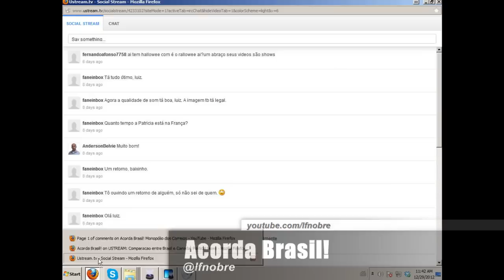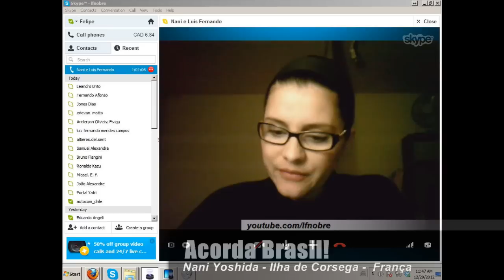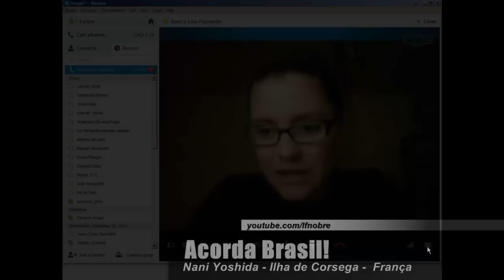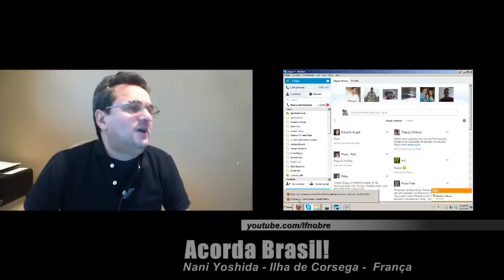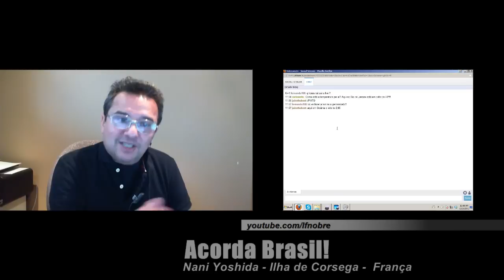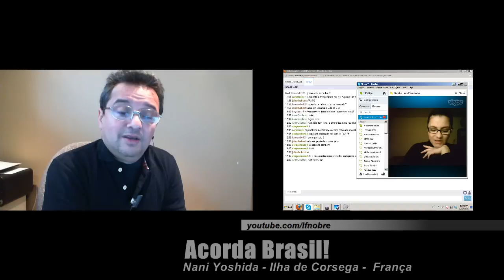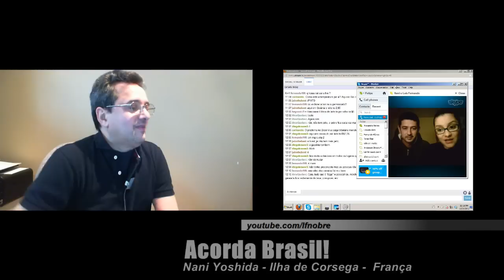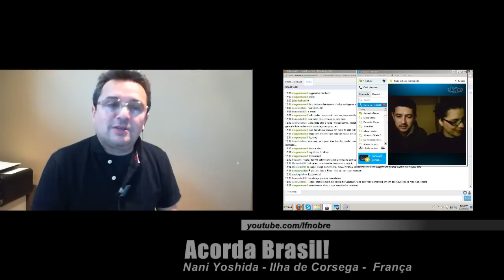Acorda Brasil! Gravação da Live do dia 29/12/2012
Video com a gravação da live do dia 29/12/2012 do Canal Acorda Brasil!